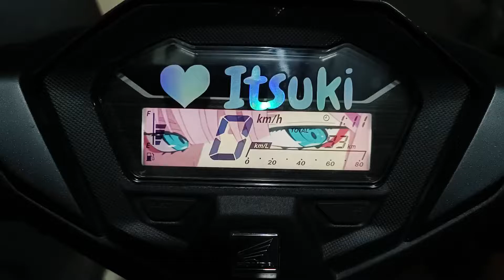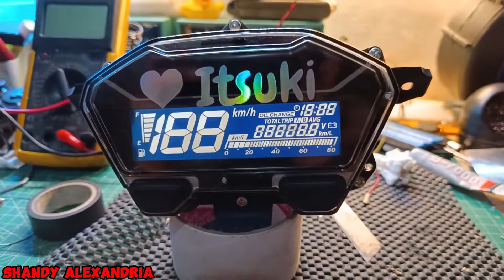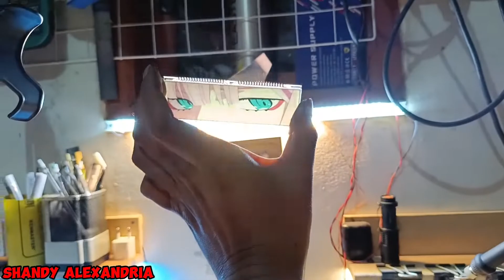modifikasi speedometer vario 160 display anime